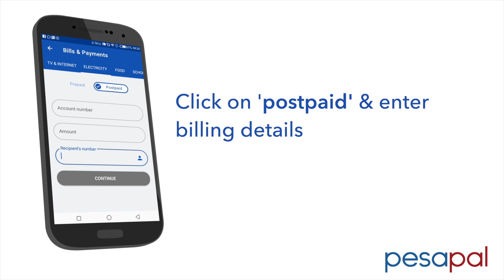How To Pay For KPLC Postpaid Bill: Pesapal Mobile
Pay for your postpaid electricity bill using the Pesapal mobile app in simple steps.